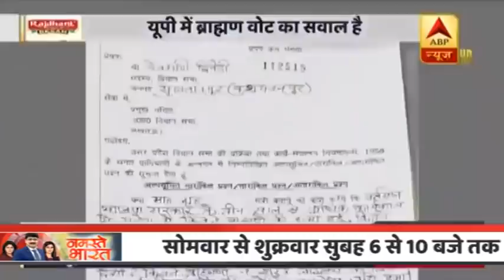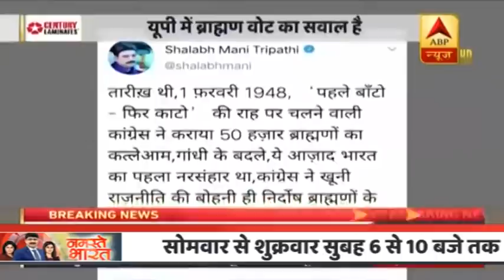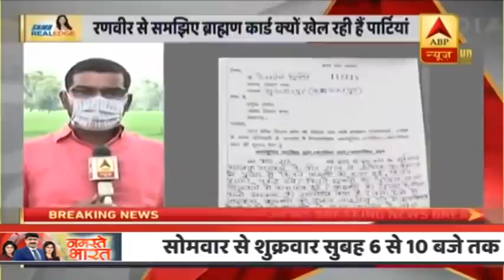Are Brahmin Voters Being Lured By Leaders In UP? | ABP News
Bharatiya Janata Party MLA Devmani Dwivedi may raise questions regarding the killing of Brahmins during the upcoming session of UP Vidhan Sabha.  Post this, leaders from other parties have started attacking the Yogi Adityanath government over killing Brahmins too. Few are also talking about insurance of Brahmins. Abhishek Mishra from SP attacked the UP government over the killings too. Take a look.